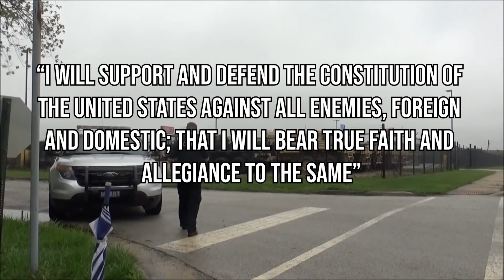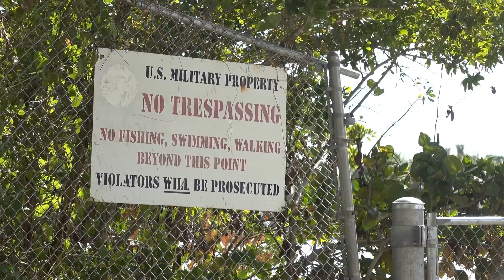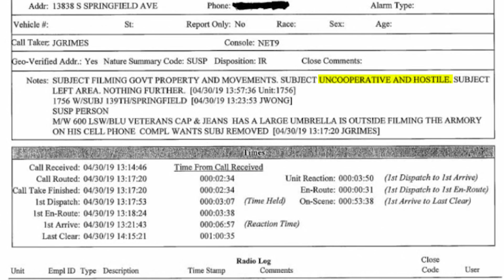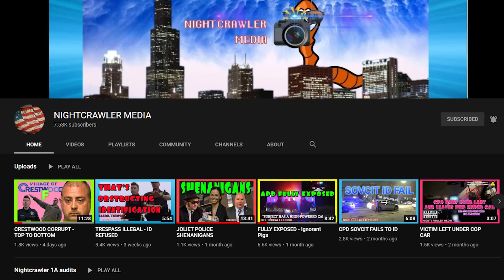COPS Escalate A Simple Investigation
---Gear Recommendations---
Body Cam

---Channel Members---
Tony Routledge
Dennis Anderson
Shane Bushta
david cat & bus
JILL REITER
Bill B.
James B.
R and R
Dwaine Miller
Ken Hogg
Witch Hunt
Charles Clarke
Keiran Tibbits
Bob Lau
laura miller
Candie Anderson
NOTTXSHEEPDOG88
Bob Balue
Annie V
Lynne Huffman
Ron Macaire
Wally Lumpkin
Justin Stringfield
Chris Naumann

Nightcrawler was out filming The National Guard Armory in Crestwood Illinois. Taking pictures of the military vehicles and historic monuments placed on the property for public display. Prior to his arrival, he checked the GIS Survey to ensure he remained on public property.

The interaction you just witnessed should infuriate you. The idea that soldiers, the very men and women charged with protecting our rights would call the cops because of a camera is the most backwards moment in the history of audits. The oath states “I will support and defend the Constitution of the United States against all enemies, foreign and domestic; that I will bear true faith and allegiance to the same”

When it comes to trespass to real property, one of the ways to commit a trespass is by entering property when you have received prior notice that entry is forbidden. A person is considered to have received notice from the owner if he or she has been notified personally, either orally or in writing, or if a printed or written notice forbidding entry has been posted at the main entrance to the land or the forbidden part.

Nightcrawler has now been warned that he cannot enter even though he was initially invited inside to ask for permission to film, but because he never intended on entering the property, and doesn’t need permission to film from the public right of way, he politely declined, which prompted the initial call to the police.

Nightcrawler sticks around to continue to record, only deciding to leave once it began raining. The officers followed him for a short period of time, presumably to locate his vehicle and identify him, but were unsuccessful.

Nightcrawler went on to request the 911 call, bodycam, dashcam footage, and written reports from the incident.